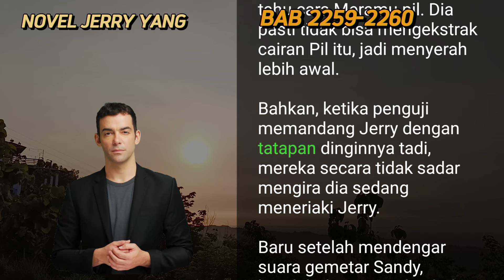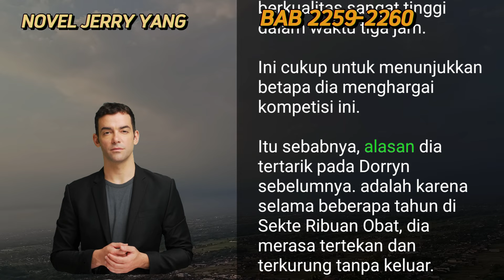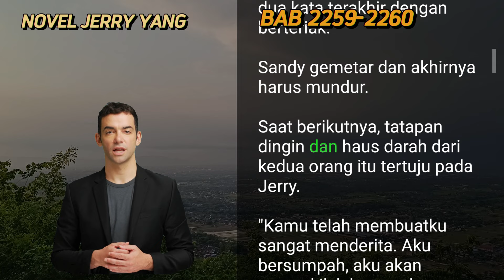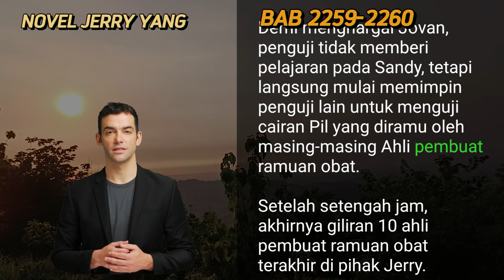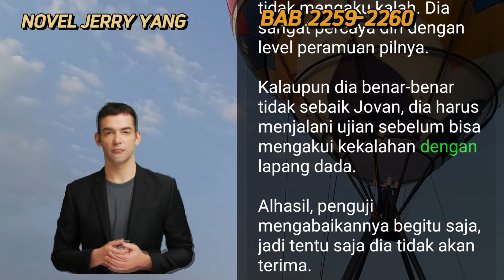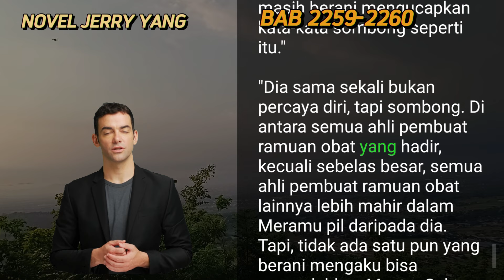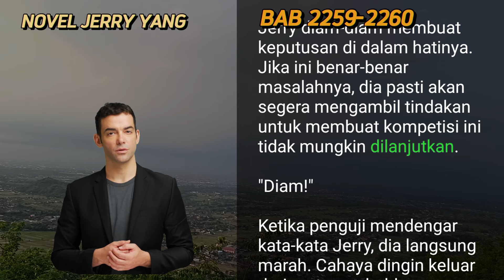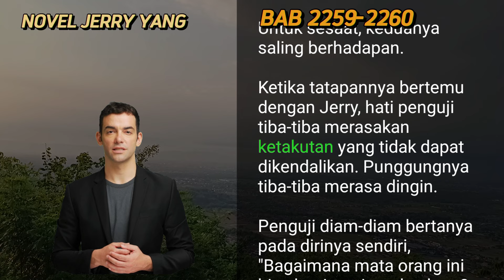BAB 2259-2260 | TUNGGU AKU | NOVEL PEJUANG TAK TERKALAHKAN | JERRY YANG | UANG INTERNET